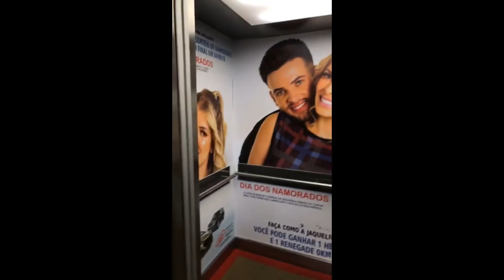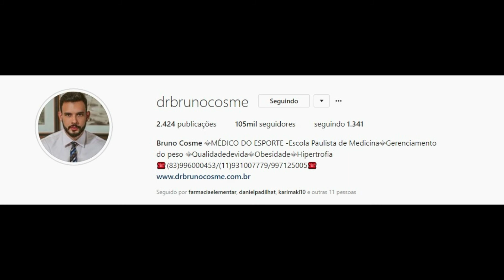STORIES DA FADA JAQUELINE GROHALSKI BBB18 10/06/2018